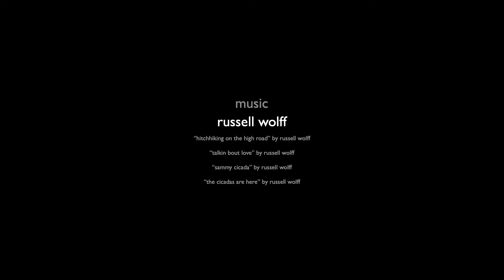Casey The Dog 2008-2022 RIP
On February 25, 2022, I lost the love of my life. For over 13 years he was by my side for the good, the bad, and the traumatic. I tried to give him the best life I could, all over America, my Boston terrier, Casey. Life will never be the same. The first two songs are demos I made while writing songs about him in 2009 and 2011. When my studio is back up and running, I will try to record proper versions. In the meantime, here is my memorial to my best friend.